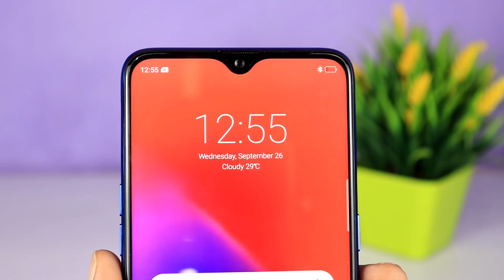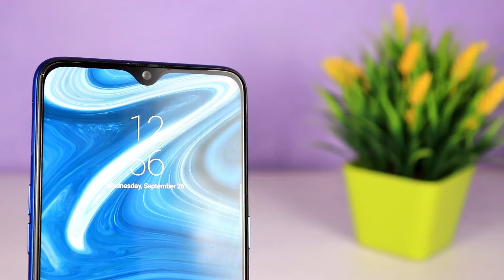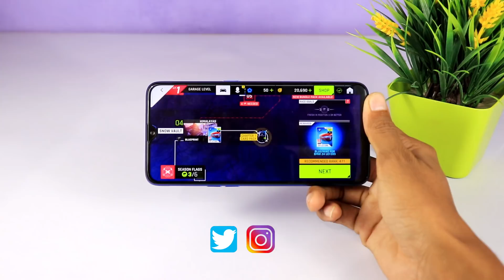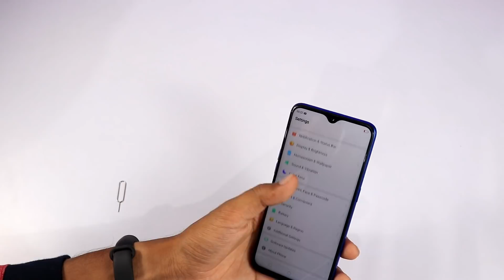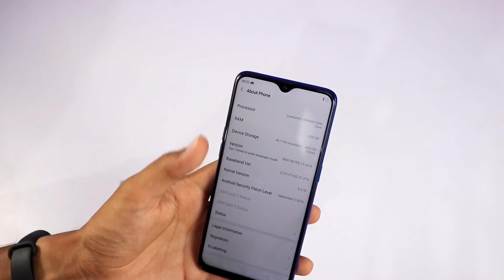Realme 2 Pro Unboxing Review & First Look in Hindi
Realme 2 Pro Unboxing & Review in Hindi | Powered By Snapdragon 660 | First Look Camera Review Quality | Realme 2 Pro Vs Redmi Note 5 Pro & all Midrange Killer Smartphone Which Comes With SD 660 Processor in Low Price in India | Realme 2 Pro Vs Nokia 6.1 Plus Vs Redmi Note 5 Pro Video Coming Soon. Stay Tuned.
Realme 2 Pro:

Best Notch Display Phones:

Realme 2
honor 9N
redmi 6 Pro
Nokia 6.1 Plus
Honor Play

1. Honor 9 Lite
2. Redmi Y2
3. Redmi Note 5 Pro
4. Realme 1
5. Asus Zenfone Max Pro M1

Best Smart TV Under 15,000
1. Mi TV 4A 32"
2. Thomson LED Smart TV 32"
3. Intex Avoir LED Smart TV 32"

1. Lenovo IP 320
2. Acer Aspire 5
3. Dell Inspiron

1. Lenovo Ideapad 320
2. Acer A315-31
3. DELL 3565

Earphones Less Than 1000
1. 1More Piston Fit
2. Sennheiser CX Headphone
3. JBL C100SI

My Gear For Youtube:
light stand